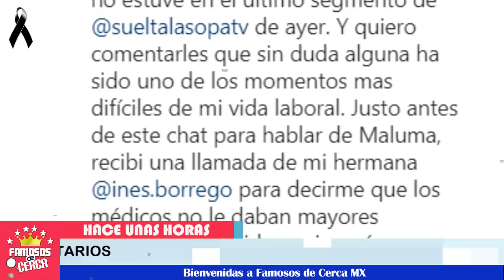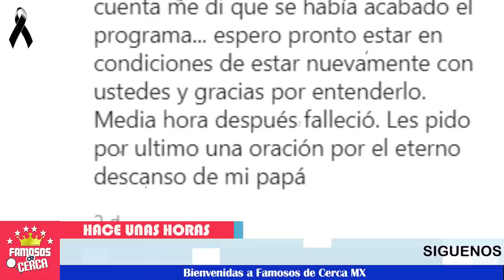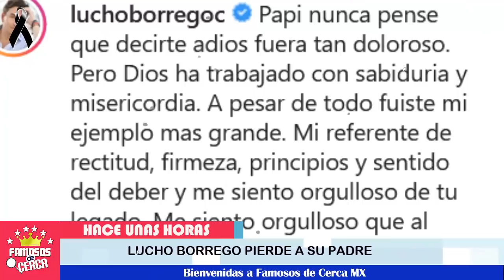🚨😭 ¡ Suelta La Sopa 𝗦𝗲 𝗩𝗶𝘀𝘁𝗲 𝗱𝗲 𝗟𝘂𝘁0 Tras Lam3ntable Noticia ! ⛔🖤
Duro golp3 para presentador de Suelta la Sopa.

 BIENVENIDOS!!!